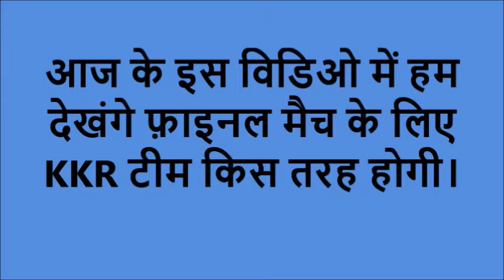KKR Squad vs CSK for final match of IPL 2021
KKR full Squad for ipl final,
KKR full Squad for ipl final match,
KKR full Squad for ipl final match vs csk,
csk vs kkr final of ipl 2021,
ipl 2021,
ipl,
kkr vs csk final of 2021,
kkr team for ipl final,
csk team for ipl final,
Venkatesh Iyer,
today dream11 prediction,
dream11 prediction,
Rahul Tripathi,
rahul tripathi six,
csk full squad for IPL final,
csk full squad for IPL final match,
ipl final match live,
star sports,